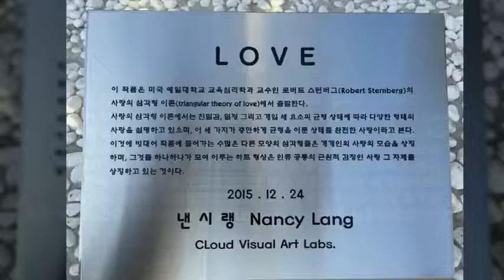[낸시랭] 조형물 LOVE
이 작품은 미국 예일 대학교 교육심리학과 교수인 스턴버그
(Robert Sternberg)의 사랑의 삼각형 이론(triangular theory of love)
에서 출발한다. 사랑의 삼각형 이론에서는 친밀감, 열정, 그리고 개입
세요소의 균형 상태에 따라 다양한 형태의 사랑을 설명하고 있으며,
이 세가지가 충만하게 균형을 이룬 상태를 완전한 사랑이라고 본다.
이것에 빗대어 작품에 들어가는 수많은 다른 모양의 삼각형들은
개개인의 사랑의 모습을 상징하며, 그것들 하나하나가 모여 이루는
하트 형상은 인류 공통의 근원적 감정인 사랑, 그 자체를 상징하고 있는 것이다.